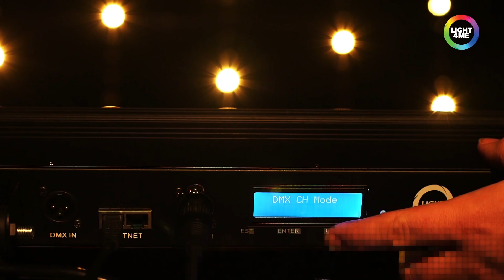MUSICEXPRESS - LIGHT4ME PIXEL BAR SUNSTRIP 12 x 3W BIAŁY CIEPŁY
Music Express przedstawia profesjonalna listwę LIGHT4ME PIXEL BAR SUNSTRIP 12 x 3W  w niesamowicie niskiej cenie !

Nowe spojrzenie na ciepłe liniowe światło na scenie, także wielozadaniowe urządzenie do zastosowań w mniejszych realizacjach. Listwa Led z dwunastoma ciepłymi diodami
LED do wykorzystania jako oświetlacz, urządzenie efektowe, CIEPŁY BLINDER. Uwaga!!! Funkcja bezwładności w wygaszaniu i odpalaniu LED jak w tradycyjnym Sunstripe.
Bardzo dużym atutem urządzenia jest obsługa ART-NET. Przesyłanie sygnału sterowania poprzez sieć TCP/IP a także funkcja bramki DMX (możliwość wejścia sygnałem Art-net
a wyjścia DMX!

LIGHT4ME PIXEL BAR SUNSTRIP 12 x 3W to 1 metrowa belka oświetleniowa wyposażona w 12 diód 3W LED w ciepłym białym kolorze. Sunstripe posiada płynny dimmer 0-100 % - mocy światła każdej diody osobno. UBelka pracuje w II trybach DMX: 12 kanałowym oraz 6 kanałowym. Urządzenie posiada kilka wbudowanych automatycznych programów oraz ręczny dimmer. Dla łatwego montażu sunstrip wyposażony jest w uchwyt do mocowania na ścianie, statywie lub rampie oświetleniowej.

Obsługa i ustawienie urządzenia za pomocą cztero-przyciskowego panelu sterowania, funkcje wyświetlane są na wyświetlaczu LCD.

Urządzenie zostało wyposażone w profesjonalne wejście i wyjście PowerCon